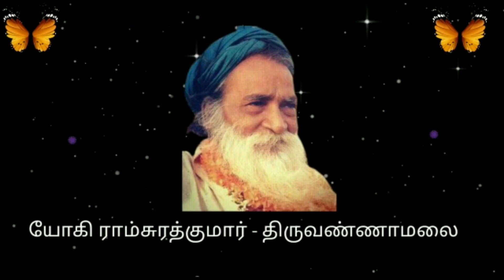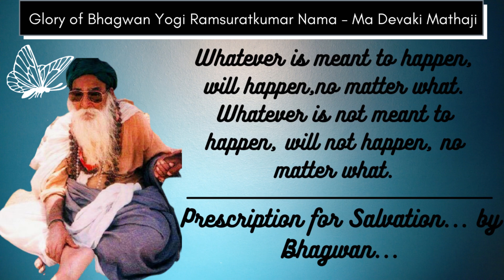437:19/10/21இந்த பிச்சைக்காரன் கிரஹங்களை பந்தாடுவான்.இவன் மேல் நம்பிக்கை வைத்தால் ஜோதிடம் தேவையில்லை